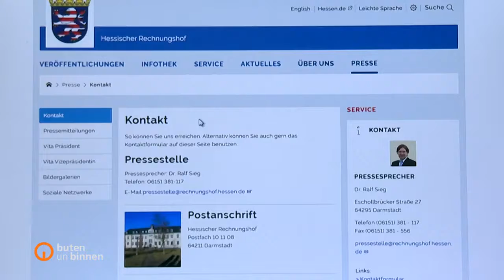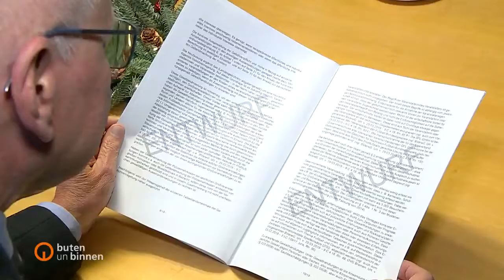Das sagen die Landesrechnungshöfe zum Bremer Polizeikosten-Streit